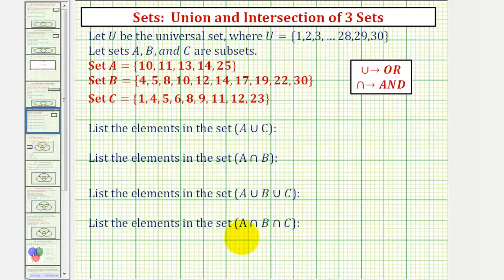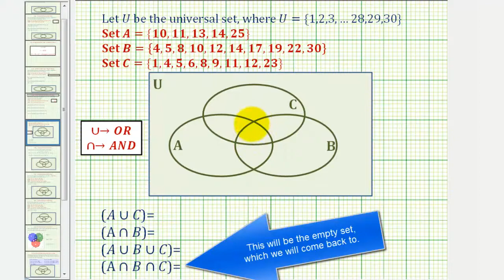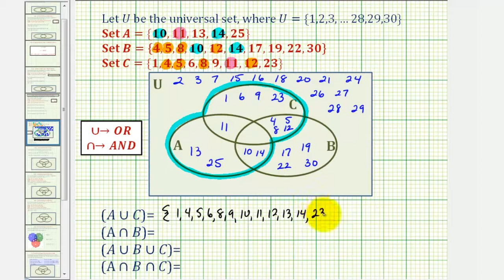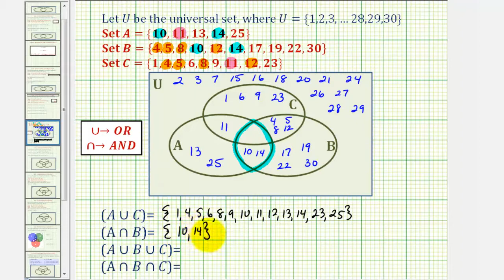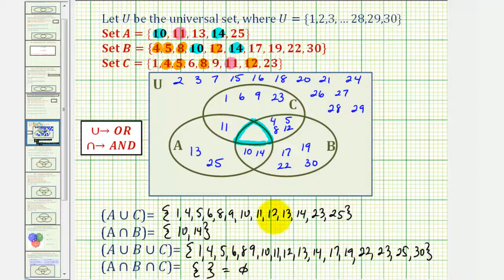Ej: encontrar intersecciones y uniones de tres conjuntos usando un diagrama de Venn (largo)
Este video explica cómo determinar los elementos en las intersecciones y uniones de tres conjuntos usando un diagrama de Venn. Sitio